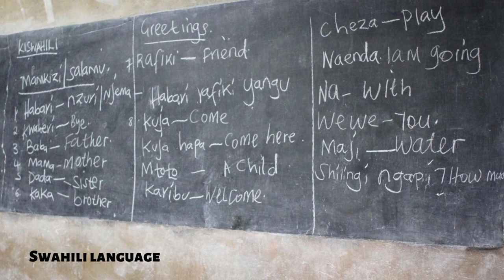Interesting Facts About Uganda | Top 10 interesting Facts about Uganda| Pearl of Africa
Hello everyone in  this video we know top interesting facts about Uganda .
top 10 interesting facts about Uganda
Uganda is in the African Great Lakes region, lies within the Nile basin, and has a varied but a generally modified equatorial climate. It has a population of around 49.6 million. Uganda is also called "Pearl of Africa"
Official name of Uganda

i hope you enjoyed interesting facts about Uganda and if you like the video so please subscribe the YouTube channel and press the bell icon so that you will get notification of upcoming videos firstly